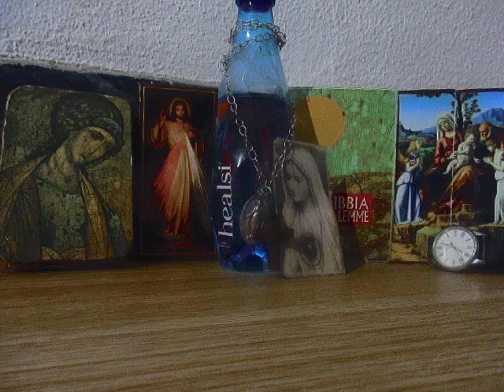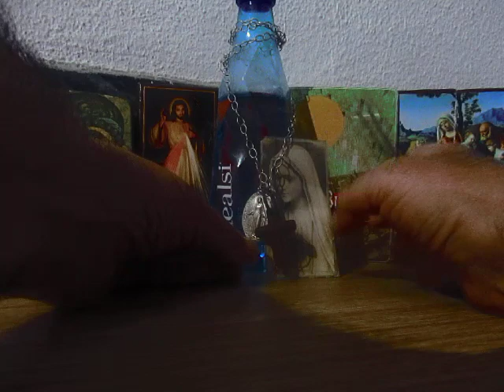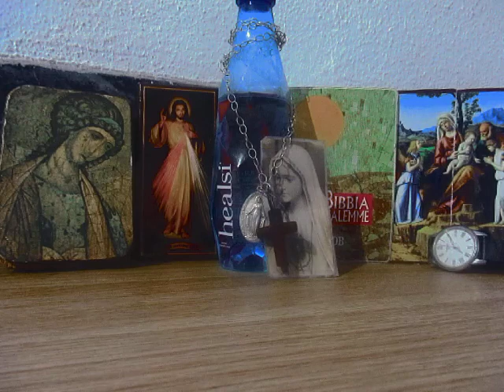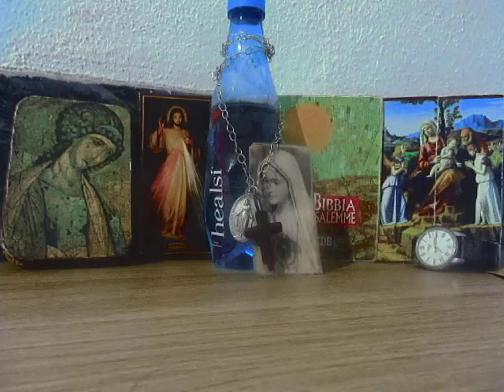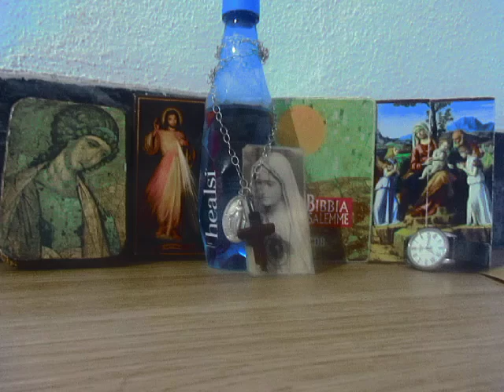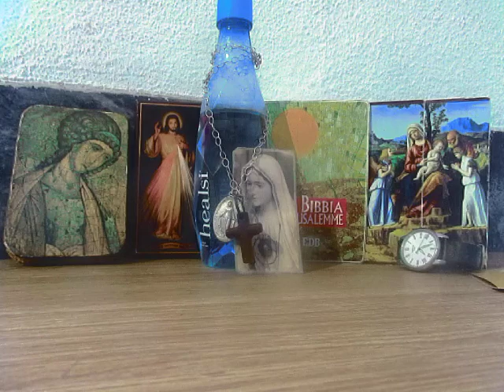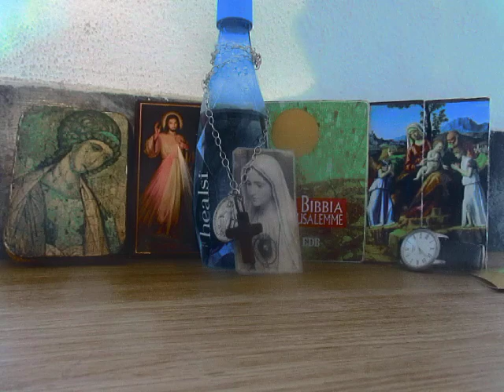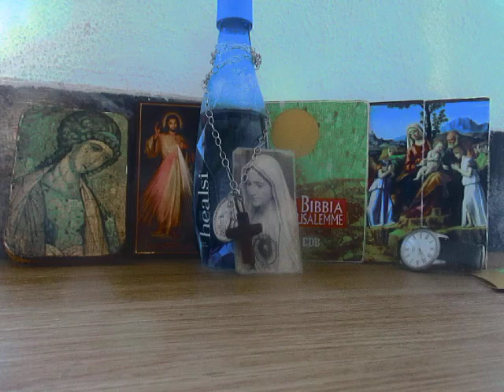A-M. MVI_9768 LAUDES 31/08/2023 RÁDIO MARIA PORTUGAL PAZ E BEM A-M.